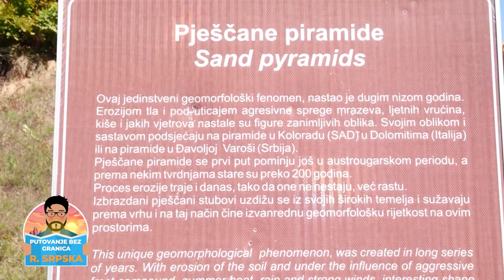EMISIJA PUTOVANJE BEZ GRANICA S05 EP22 REPUBLIKA SRPSKA PRVI DEO Balkantrip TV